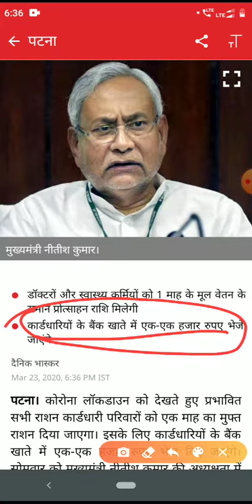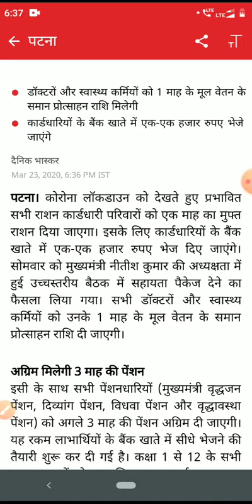कोरोना वायरस के खिलाफ सरकार की अच्छे कदम..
कोरोना के खिलाफ हमारे सरकार कुछ अच्छे कदम उठा रहे हैं ताकि आप लोगों तक इसकी जानकारी पहुंच सके